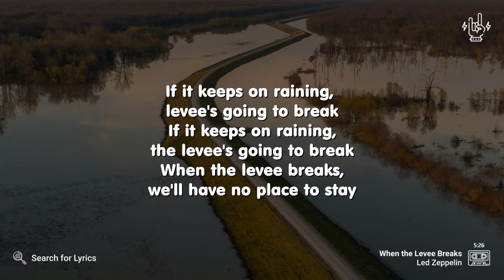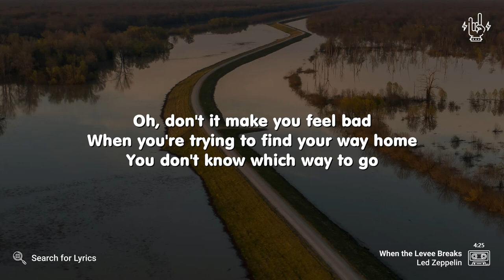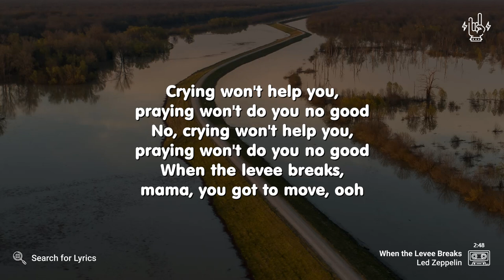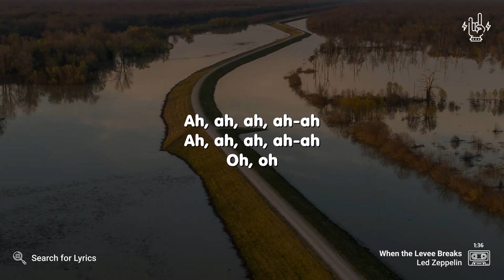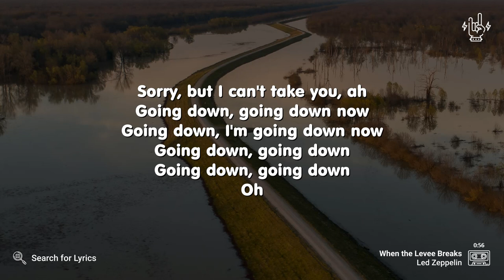Led Zeppelin - When the Levee Breaks (Lyrics for Desktop)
("When the Levee Breaks" for the Mobile screen)

Video Details
Artist: Led Zeppelin
Song: When the Levee Breaks
Background: Photo by Justin Wilkens on Unsplash